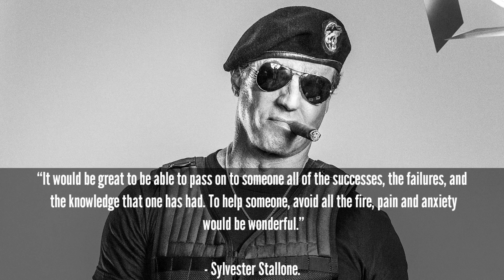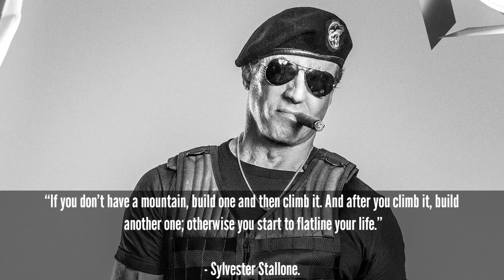Silvester Stallone Quotes which are better to be known when young to not Regret in Old Age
Top best quotes about success.
Silvester Stallone.